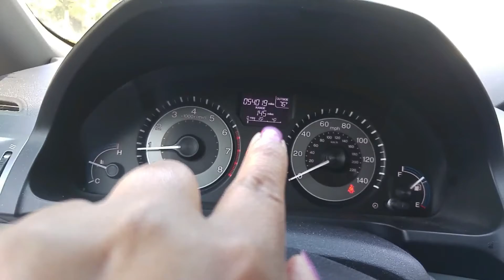L.A Girl HD Foundation Un a Prueba de Base | ENCASADELIZ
MI GENTE BONITA GRACIAS POR REGALARME UN POCO DE SU TIEMPO PARA MIRAR ESTE SU VIDEO BEXOXXXSS

VIDEOS DE LAS APRUEBA DE BASES

Liz Martinez
ENCASADELIZ